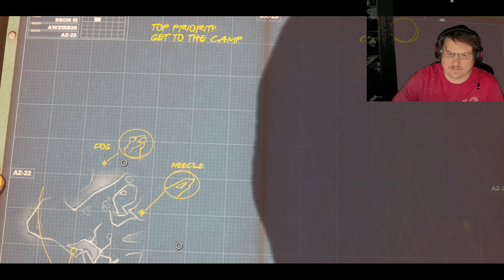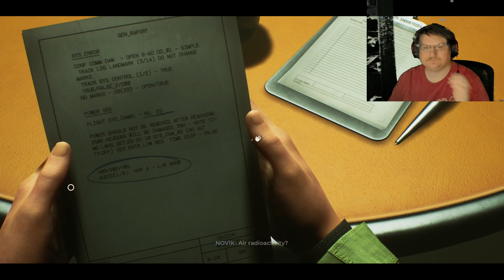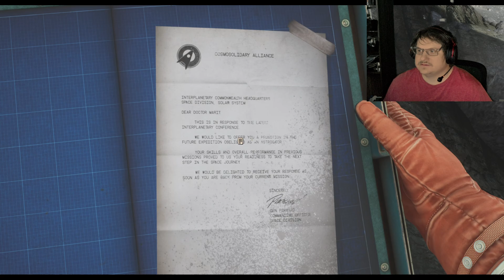The Invincible part 1